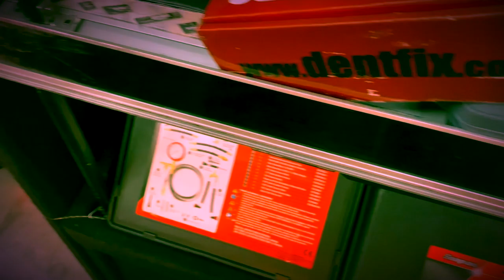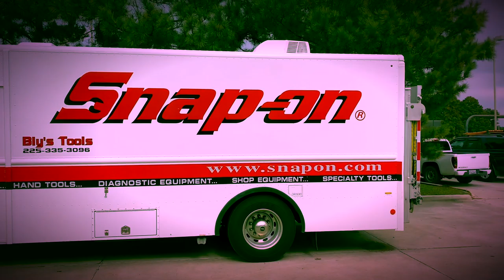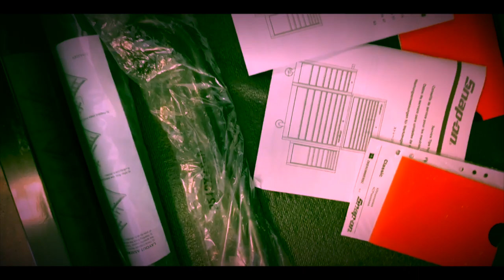Snap-On Tool Truck Tour “Delivery of Snap-On KCP1422BFI Toolbox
Delivery of my Snap-On KCP1422BFI and a tool truck walk through.

Music is Copyright DO NOT ATTEMPT TO USE